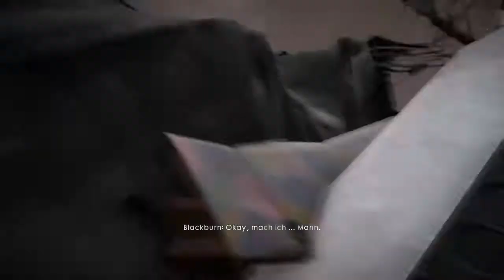Battlefield 1 [006] Niemand wird zurück Gelassen